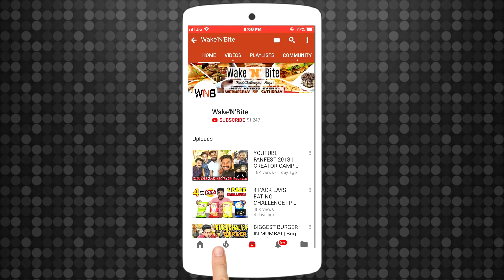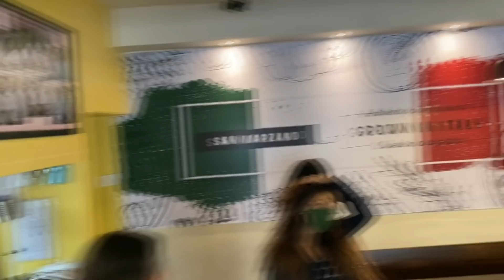GIRLS DIAMOND PIZZA EATING CHALLENGE | DIAMOND PIZZA EATING COMPETITION | Food Challenge (344)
Address: Pancholia School Rd, Mahavir Nagar, Siddhivinayak Nagar, lane, Mumbai, Maharashtra 400067

In this video, we tried to do the GIRLS DIAMOND PIZZA Challenge. Also, do comment down your ideas for our next challenge so that we keep on entertaining you all.